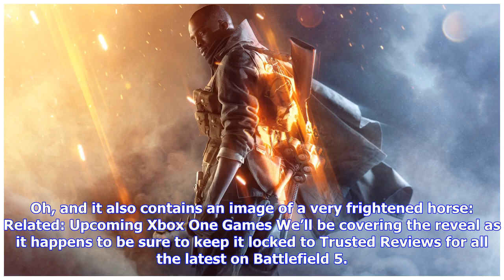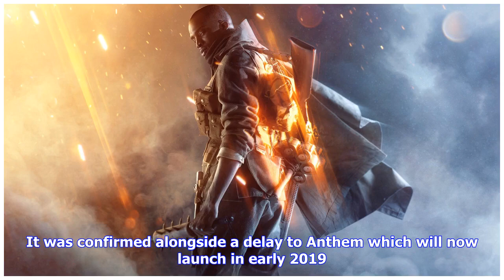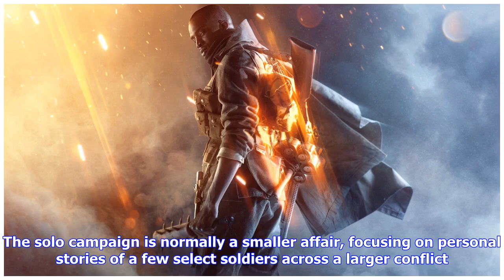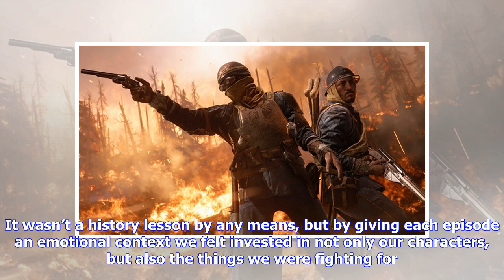Breaking News | Battlefield 5 latest news: Official reveal coming later this month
EA and DICE have confirmed that Battlefield 5 will arrive this year. Knowing this, we’re all speculating what the upcoming title will have in store, and if it will build on the World War 1 setting established by Battlefield 1. Trusted Reviews has rounded up the latest news as well as discuss what we’d love to see from Battlefield 5. Got your own wishlist? Let us know on Facebook and Twitter! Electronic Arts and DICE have announced the official reveal for Battlefield 5 (or whatever it’s called) w...